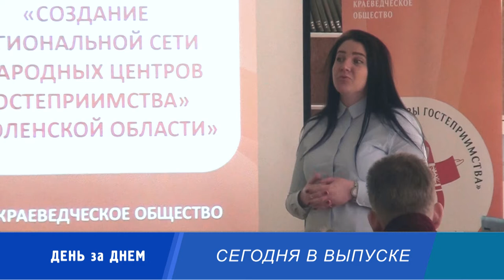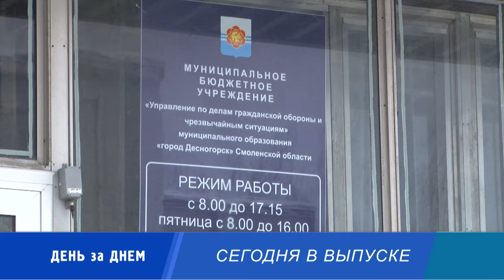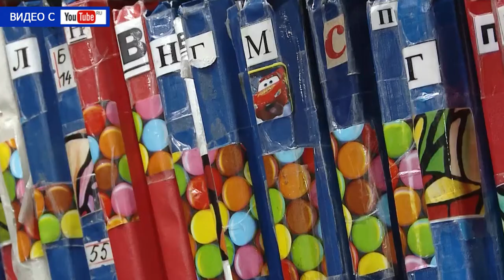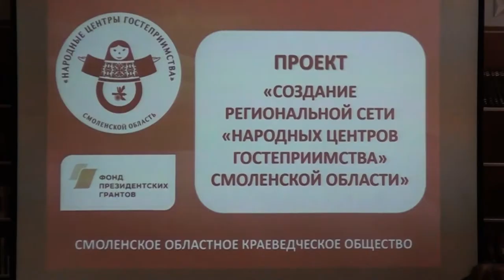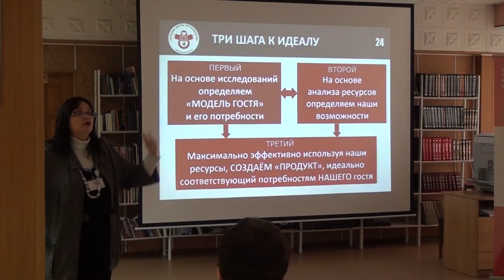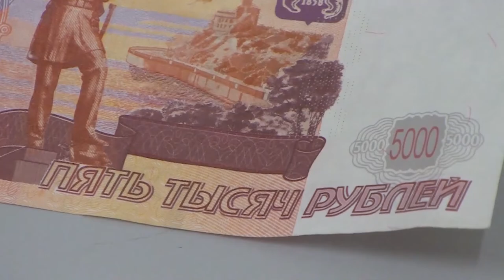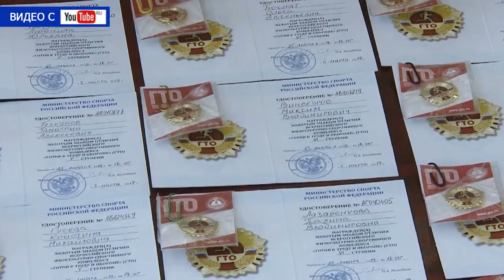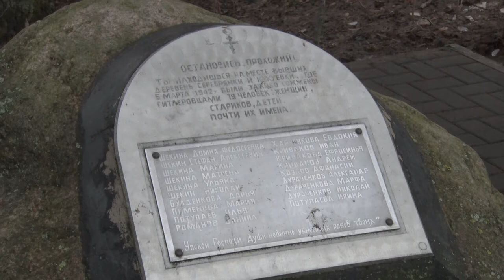Десна-ТВ: День за днем от 06.03.2019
В выпуске:
- «Как новый»: в школе №1 реконструирован плавательный бассейн;
- в Десногорске стартовал проект «Гостеприимная Смоленщина»;
- волонтеры провели митинг в деревне Серебрянка.